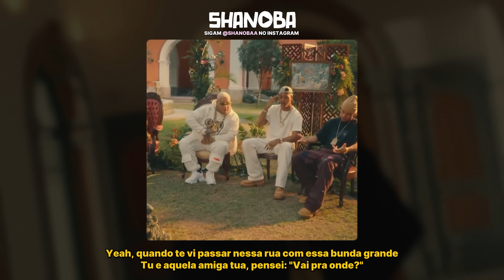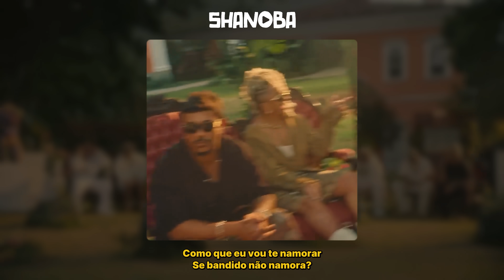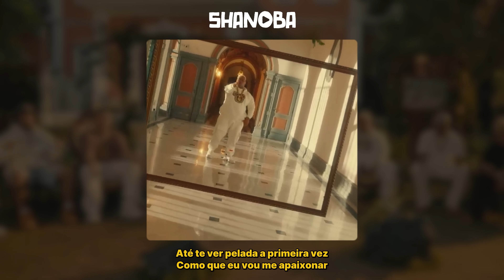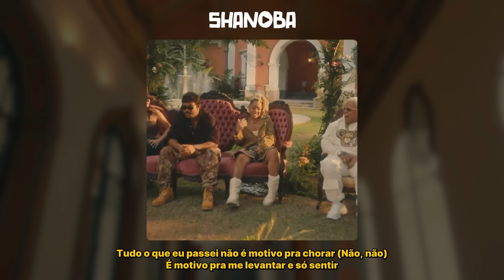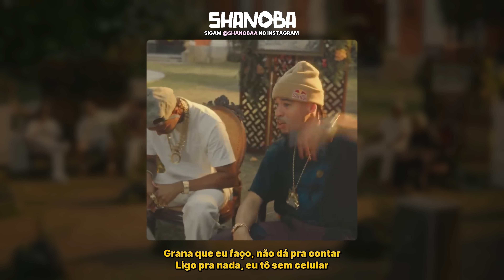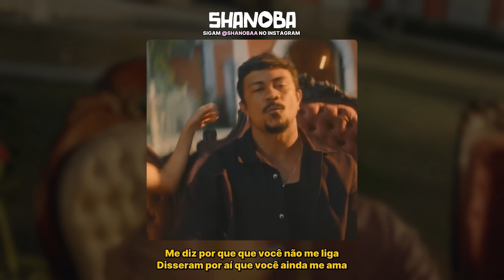Poesia Acústica #16 (LETRA) - Tz da Coronel, MC PH, Filipe Ret, Ryan SP, Lourena + 4 | Shanoba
• Ficha Técnica:
 Artistas: Tz da Coronel, Mc PH, Filipe Ret, Ryan SP, Lourena,  L7NNON, Orochi, Ana Castela, Xamã
Produção Executiva - Paulo Alvarez
Produtora Audiovisual - Fresh Mind Co.
Direção Geral - Uriel Calomeni e Phill Mendonça
 Produção Musical: Malak
Guitarra: Hunter
Mixagem: Suarez
Master: Suarez
Distribuído por: @PineappleStormTV
Legendado por: @Shanoba

• LETRA:

Poesia, Poesia
Salve Malak
Salve Malak
Ahn, ahn, ahn, ahn
Tz da Coro, hahaha
Yeah-yeah-yeah-yeah (Calma, calma)

Yeah, quando te vi passar nessa rua com essa bunda grande
Tu e aquela amiga tua, pensei: "Vai pra onde?"
Vou perguntar: "Qual vai ser?", se eu ver ela no baile
Pelo morro ou de lazer, tô vivendo a melhor fase
Se eu te contei mentira e te levei pra base
Tu nunca viu um pôr do sol igual o da minha cidade
Só lazеr, quero te ver, vou tе ligar mais tarde (Ligar)
Eu vou te tirar da mesmice, eu trago a novidade
Eu tenho a senha, eu faço isso, eu só fabrico a vibe
Eu vim da selva, eu dei início e, baby, eu sou selvagem
Yeah, e eu pensando: "E se?
Será que eu menti pra mim? (Será)
Como que ela pode ser tão covarde?" (Como que ela—)
Tu e aquela amiga tua, pensei: "Vai pra onde?" (Pra onde?)
Como que ela pode ser só miragem? (Como que ela—)
Ela, olha ela, baby, isso é só maldade (PH)

Ahn, quando eu te vi passando pela avenida
Meu Deus, eu nem acreditei que era verdade
Essa bandida desmorona qualquer vida
Deixa qualquer bandido cheio de vontade
Se um anjo dissesse pra mim
Que um dia eu encontraria alguém
E eu, eu viajaria o mundo
E com certeza que a sua beleza eu não acharia em ninguém
Faz pra valer, vai, domina o colchão
Ela sabe me ter e quer ter na palma da mão
Eu me perco no seu jogo, eu sei que é pura ilusão
Jogo de sedução, não vou cair na tentação
Porque a sua bunda é uma magia (Magia)
Me deixa louco de alegria (Oh-oh)
Se eu fizer uma poesia
Será que ela escutaria? (Será?)
Será que ela aplaudiria? (Será?)
Será que ela gostaria?
Ahn, inspira minhas melodias
Me usa e depois me deixa só (Ret)

Seu corpo é uma bela joia
Nós dois, uma velha história
Sou um animal caro, é todo dia igual
Só paro depois que ela jorra
Meto igual animal, ela quer liberdade
Derrubei mais um rival de sacanagem
E me sinto mais forte sem piedade
A raiva é um sinal de que tu tem que agir
Te pego em cima da mesa, debaixo do cobertor
Na rua, uma princesa; na cama, uma atriz pornô
Te encontro depois do baile cumprindo a missão dada
Vou te beijar suave, mas minha mão é pesada
Baby, nós faz o melhor love
Parece mágico, contigo o tempo passa rápido
De quatro ou meia-nove
Tudo o amor resolve, Ret
Sem roupa, até descalço, eu sou eu e pouco papo
Tudo o que eu perdi sendo real, pa' mim, é falso
Eu fiz amor com a sorte, nós desarmou o cofre
A vida não ficou mais fácil, nós que ficou mais forte
(Tubarão)

Como que eu vou te namorar
Se bandido não namora?
O plano é não se apaixonar
Tipo cachorrão sem dona
Eu sem querer te amar, sem querer sofrer
Eu sem querer me apegar, tô pegado em você
E eu já nem sei se eu combino com amor
Entreguei meu coração pra quem não me valorizou
Ah, que isso, Tubarão? Até tu tá apaixonado? Hahaha
Aquariano não se ilude com vadia
Mas eu caí no papo dessa leonina
Eu amo muito quando essa bunda balança
Contigo eu vou viver a vida que eu sonhei na infância
Deixa as crise' no passado, ainda há esperança
Deus abençoou e hoje os vagabundo' manda
Nós é verdadeiro, os falso' não acompanha
Na contenção da 00, quatro segurança'
Noite paulista
Nós põe na chapa e essa Lamborghini grita
Várias do job, mas não troco minha bandida
Eu nunca fui de acreditar em amor à primeira vista
Até te ver pelada a primeira vez
Como que eu vou me apaixonar
Se bandido não se apaixona?
Eu quero mais que namorar
Só não quebra minha confiança

Agora é fácil, né? Eu ser "maluca e mentirosa"
Antes de me usar, 'cê me achava foda e gostosa
Agora é fácil, né? Inventar todo esse caô
Você não é homem nada, vive de bancar o terror
Olha no meu olho (No meu olho)
Diz que não faz mal (Não faz mal)
Você não me ama
Você só quer alguém que aguente essa cara de pau
Agora é fácil, né? Você ficar com minha amiga
❗ LETRA COMPLETA NOS COMENTÁRIOS ❗

Deus abençoe ❤️🙏

Poesia Acústica #16 (LETRA) - Tz da Coronel, Mc PH, Filipe Ret, Ryan SP, Lourena,  L7NNON, Orochi, Ana Castela, Xamã | Shanoba